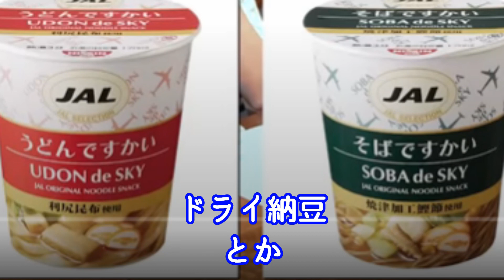【教えてホリエモン】 JAL ドライ納豆の会社です！？【堀江貴文】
ドライ納豆の会社です！？【堀江貴文】

ホリエモン・堀江貴文さんの切り抜きチャンネルです

☆newspics